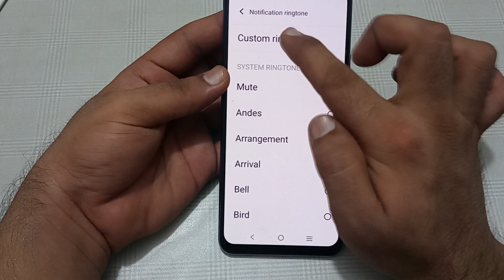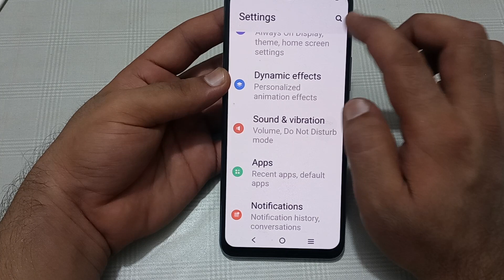how to enable notification ringtone in IQOO Neo 7 Pro, IQOO Neo 7 Pro mein notification ringtone ena